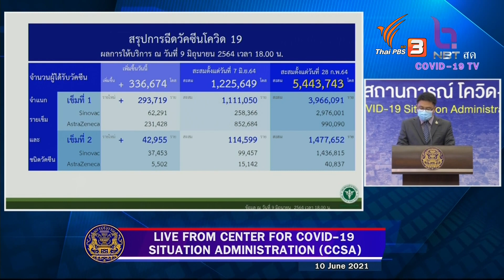Daily update of COVID-19 situation by CCSA. on Jun 10, 2021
Today the new infected COVID-19 cases in Thailand found 2,310 new cases recorded on Jun 10, 2021, bringing the total to 187,538